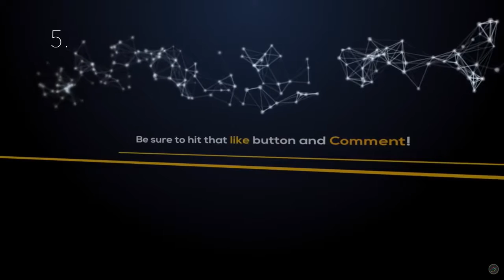Deadlight - DON'T BELIEVE YOUR EYES! (Gameplay) Ep 4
Hello and welcome to Deadlight!

July 5, 1986. It's 145 days after patient zero spread the virus. Surrounded by shadows, it's just another day in what's left of the world. Separated from the group, I need to make my own way to the safe point. On the way there, I run into a strange figure calling himself 'The Rat.' Is this guy friend or foe?